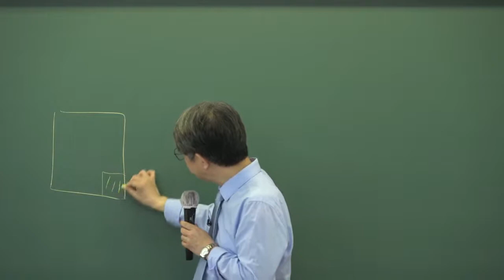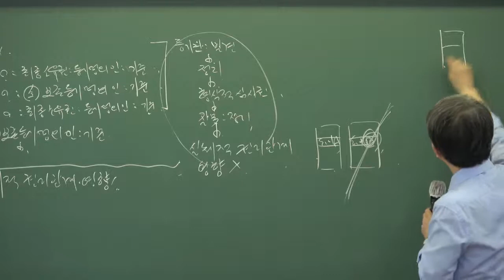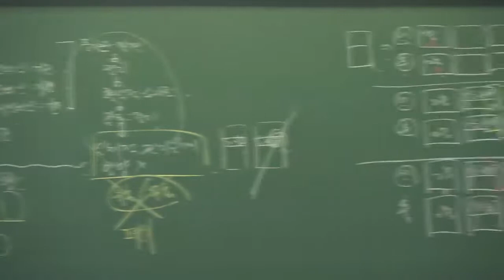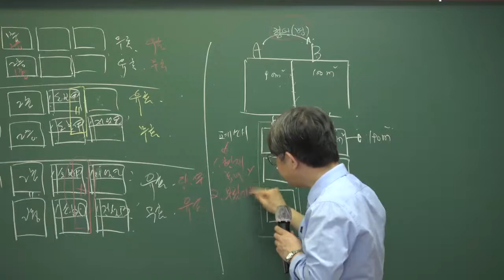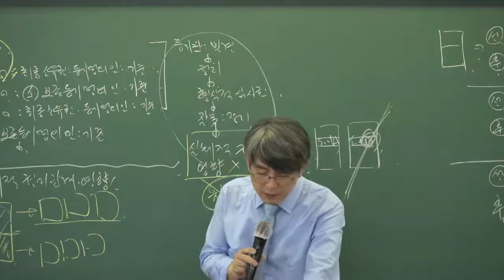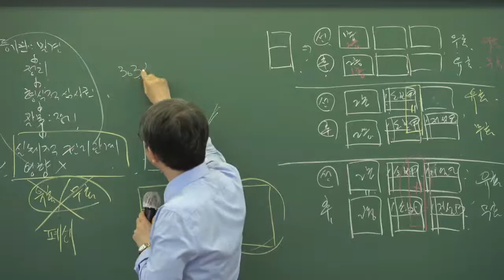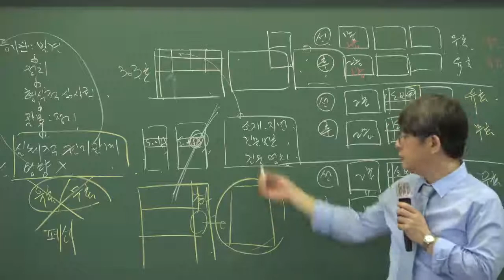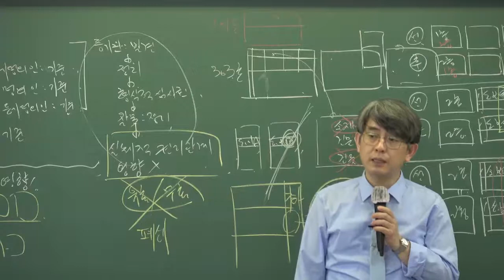[인강통]2020공인중개사_부동산공시법(김종규)기출특강_1강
[인강통]2020공인중개사_부동산공시법(김종규)기출특강
공인중개사 시험대비 FULL강의를 수강하세요.